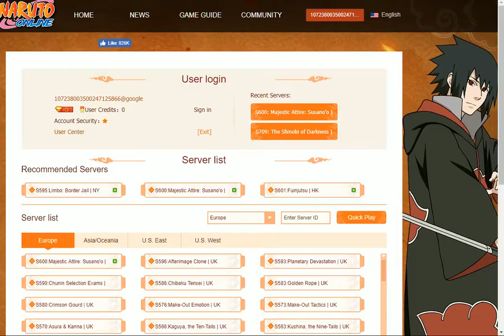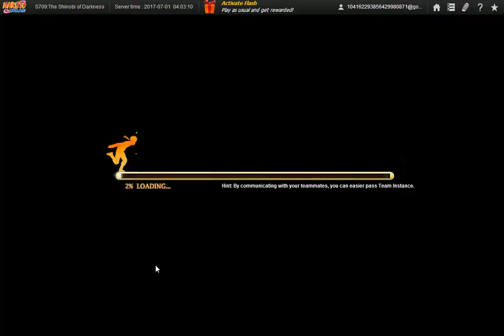Naruto Online New Server Sta Drinks Run Day 1 Clearing 2 Monthly events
Since the day this server started did not have any at the time I now show ya this.

I got 5 more vids from my experiment of one day part 2 and 1 for my 2nd experiment that is only 1.71GB which should do until 07/25//17. Since I keep getting faves on my story and no constructive criticism on either my grammar and/or method of story telling by reviews or review replies, I will leave my story be and maybe do some new story as i refuse to do another chap with my current skill in grammar at least.